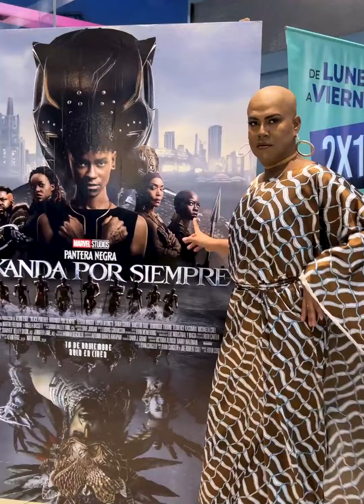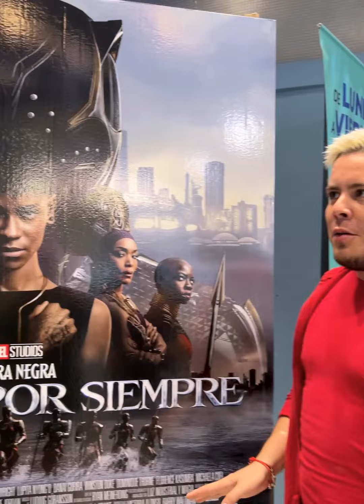Llevamos a Camomila al cine para ver el estreno de su película🤭😂 jajaja